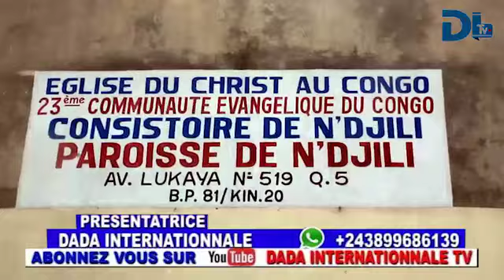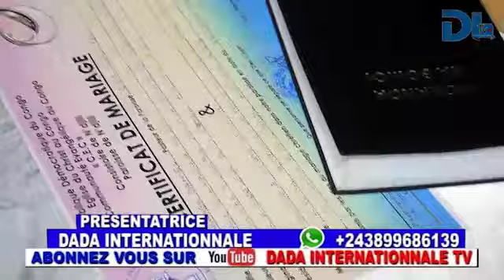PAGE ROSE MARIAGE YA MWANA MOTO WEWA BOLANDA MAKAMBU BANA MOTO BA SALI SUKA